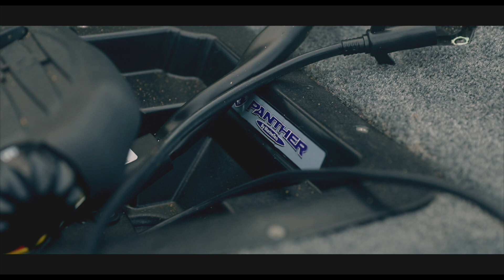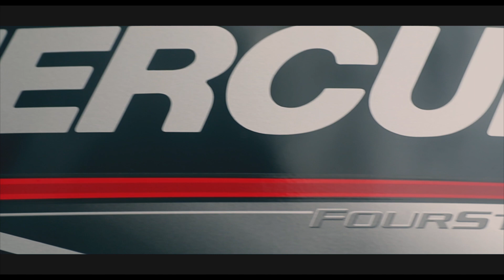2021 Tracker Pro 170 : OUR FIRST BOAT!!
Check out our first trip on our NEW 2021 Tracker Pro 170. We are going to have a blast on this boat and bring you some awesome content this year! This is out First Boat!